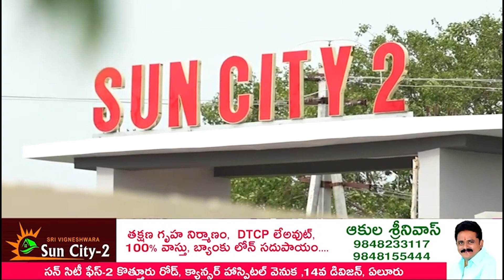కృత్తికా నక్షత్ర పూజలు సర్వ దోష నివారణలు MTV TELUGU